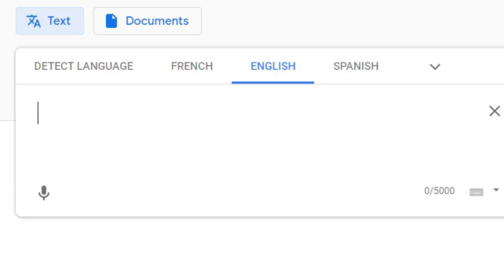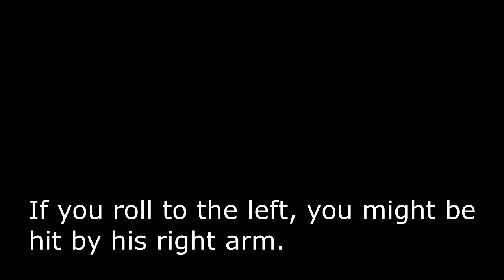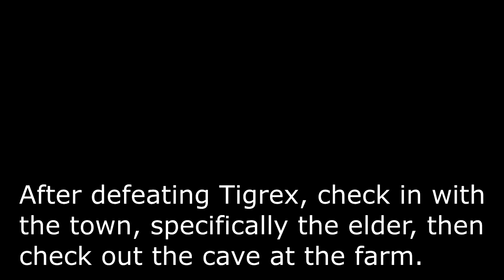[MHFU] Tigrex Guide (5★ Village) (Urgent Quest)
This time it's personal.

「Absolute Power」

You can read about Tigrex's lore from BannedLagiacrus on Twitter;

Intro, Equipment and Cutscene: 0:00
Tigrex Attacks: 0:46
Misc Tigrex Info: 4:34
Tigrex Locations: 5:38
Example Fight (Greatsword): 6:08
Quest Cleared!: 15:01